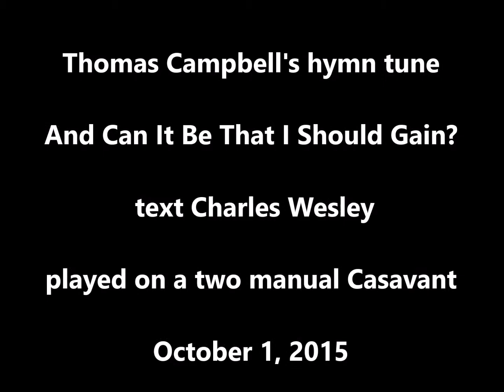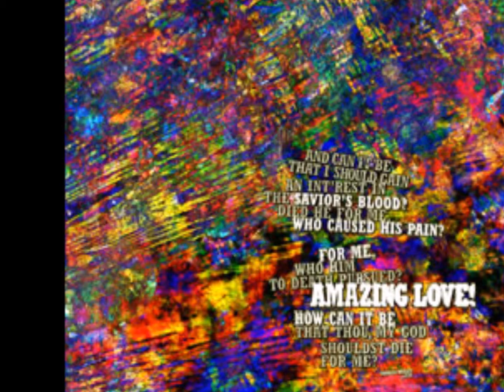And Can it Be That I Should Gain?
off the cuff (this means with errors) Casavant pipe organ rendition of a powerful hymn